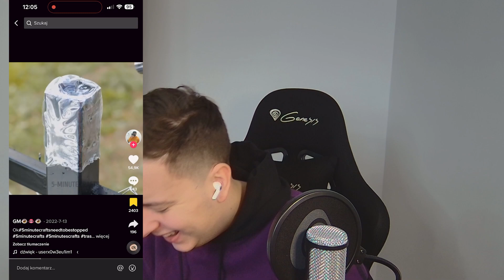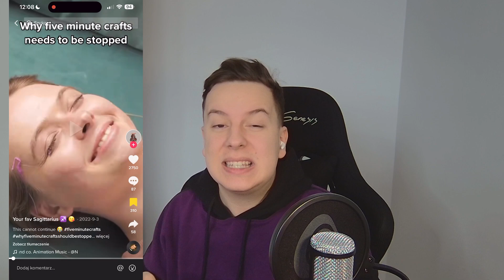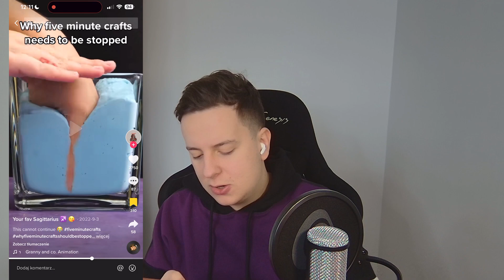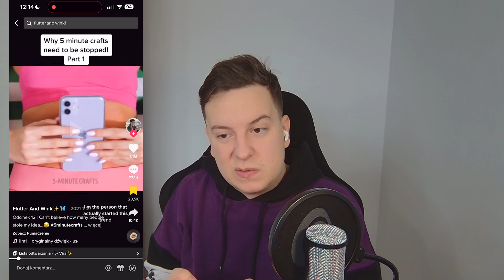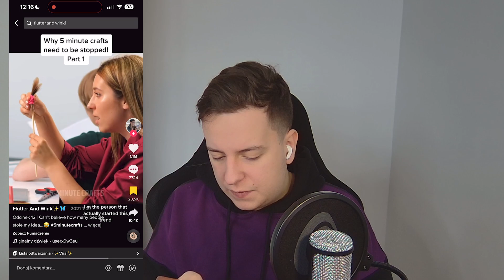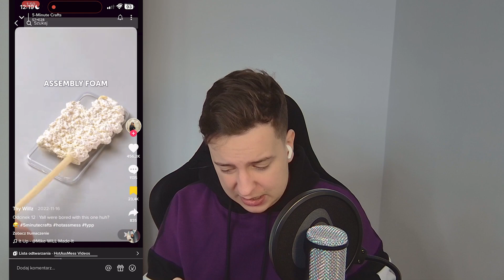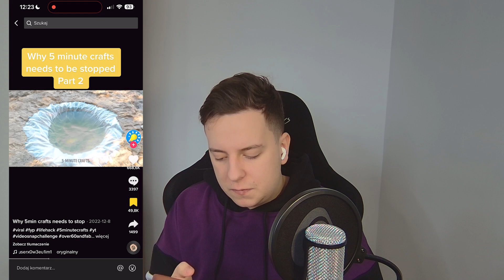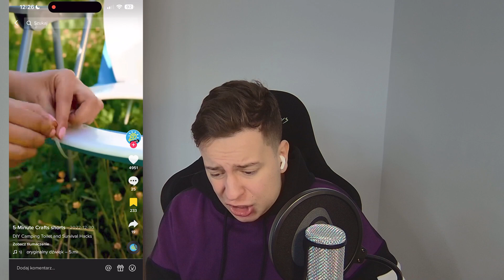Straciłem 100IQ Oglądając 5 Minute Crafts...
Dziękuje za obejrzenie filmiku! Napiszcie w komentarzu poniżej co byście chcieli zobaczyć!